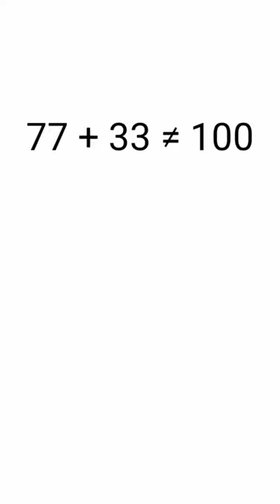77 + 33 ≠ 100 | อเมริกัน ไซโค | American psycho